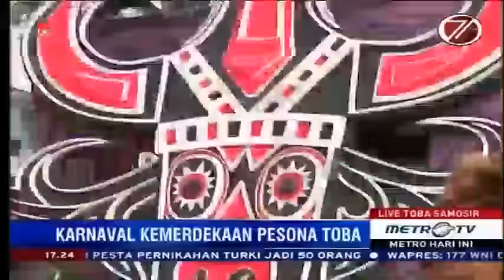[LIPSUS] Meriahnya Karnaval Danau Toba Yang Dibuka Presiden Jokowi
Presiden Jokowi resmi membuka pawai budaya di Karnaval Kemerdekaan Pesona Danau Toba (KKPDT). Iring-iringan pawai akan menempuh jarak 3,5 km.

Presiden Joko Widodo tiba di Soposurung, Kabupaten Tobasa, yang menjadi lokasi start pawai Karnaval Kemerdekaan Pesona Danau Toba (KKPDT), Minggu (21/8/2016) pada pukul 15.17 WIB.

Lagu Indonesia Raya segera berkumandang. Segenap undangan dan pengunjung yang berada di lokasi berdiri dengan khidmad. Kehadiran Presiden disambut dengan atraksi mossak, yakni silat tradisional Batak, serta tortor somba. Tortor somba adalah tarian yang dipentaskan untuk menyambut raja. Putri Batak menarikan tortor dengan iringan musik gondang telu.

Acara di panggung pelepasan peserta karnaval dimeriahkan dengan pertunjukan tari lima puak dari subetnis Batak. Tarian ini dibawakan oleh siswi-siswi SMP dan SMA di wilayah Balige. Pertunjukan kemudian dilanjutkan dengan tari lima cawan.

(Habib Rifai/detikTravel)
Pentas budaya di panggung pelepasan ini ditutup dengan choir ama oleh sekitar 100 bapak-bapak. Mereka menyanyikan Sik Sik Sibatumanikam, yang merupakan refrain dengan syair berupa pantun. Frasa itu tidak memiliki makna, hanya tiruan bunyi, terutama untuk ujaran "sik sik".

Farhan, yang menjadi pemandu acara bersama Terry Putri, kemudian mempersilakan Presiden menyematkan pita kepada perwakilan dari Pasukan Semut. Pasukan ini adalah anak-anak muda yang peduli terhadap lingkungan dan menjaga kebersihan wilayah Danau Toba dan sekitarnya.

(Habib Rifai/detikTravel)
"Horas... Horas... Horas...," teriak Presiden saat membuka pidato. Jawaban pengunjung tak kalah seru. Saat memberikan sambutan, Presiden meminta agar KKPDT dilanjutkan setiap tahun. "Di sini terlihat sekali perbedaan-perbedaan itu. Tapi perbedaan itulah yang mempersatukan kita," ujar Presiden.

Presiden Jokowi kemudian melepas pawai dengan memukul gondang telu sebanyak tujuh kali, yang diikuti pemusik. Pada saat yang sama, Farhan, yang menjadi pemandu acara bersama Terry Putri, mengajak pengunjung menghitung 1 sampai 7 dalam bahasa Batak.

(Habib Rifai/detikTravel)
Iring-iringan pawai dibuka oleh para penari cawan. Mereka mensucikan jalur defile dengan air jeruk purut. Dilanjutkan dengan para pesilat Simalungun dan Toba membuka jalan.

Setelah itu, satu per satu peserta karnaval bergerak menuju garis finis sejauh sekitar 3,5 kilometer. Salah satu peserta karnaval itu adalah ibu-ibu PKK berpakaian adat menyunggi tandok berisi beras. "Tandok itu dipakai buat wadah beras kalau kita datang ke pesta," kata Sirait, warga Balige, kepada detikTravel.

(Habib Rifai/detikTravel)
Ada yang unik dalam defile karnaval ini, yakni kontingen yang dipimpin seniman Batak, Martogi Sitohang. Mereka menampilkan alat musik seruling. Yang lebih unik, seruling Batak ditala dengan tangga nada diatonis, sementara seruling yang ada di wilayah lain di Indonesia ditala dengan tangga nada pentatonis.

Bukan cuma peserta pawai yang mengenakan pakaian adat Batak, penonton juga banyak yang mengenakan pakaian adat. "Terus terang kita bangga jadi orang Batak. Makanya hari ini, di karnaval ini, kita pakai baju adat Batak," kata Sirait. (krn/krn)